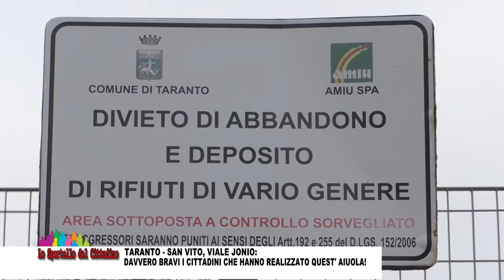Taranto - San Vito, Viale Jonio: davvero bravi i cittadini che hanno realizzato quest' aiuola